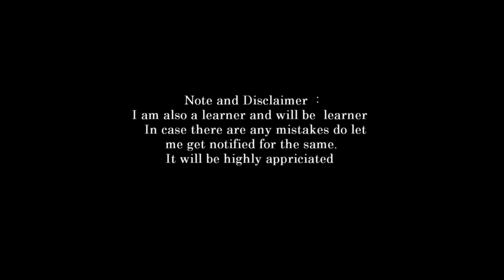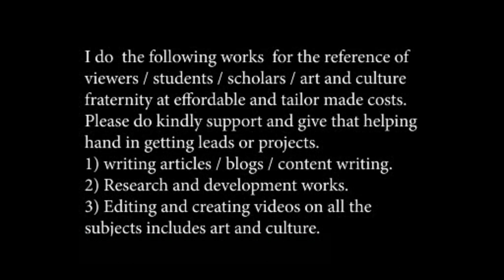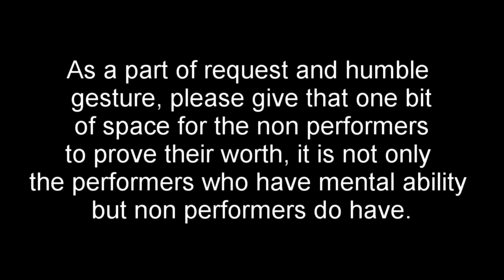introduction to vedas part 10